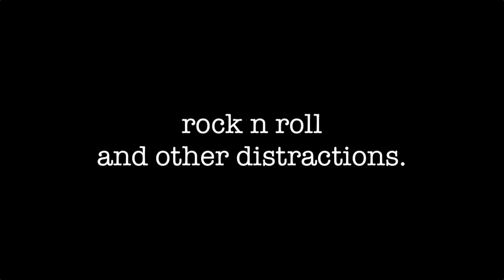KISS - End of the Road Tour - 5 Things You WON'T See! l Kimchi Chris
You might be ready for the End of the Road Tour to make all of your hopes and dreams come true, but here’s a few things you won’t get from the tour…

Background music:  “Rock N Roll Time Machine ” by The Man Power (my awesome nerd pop band!)